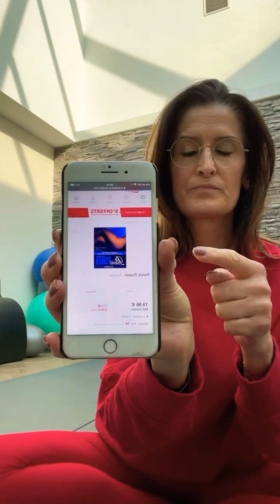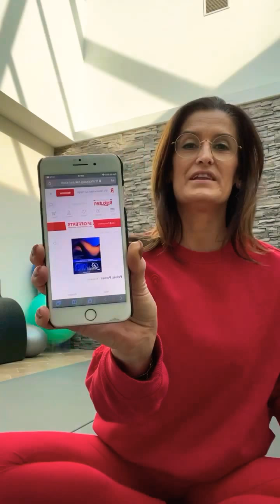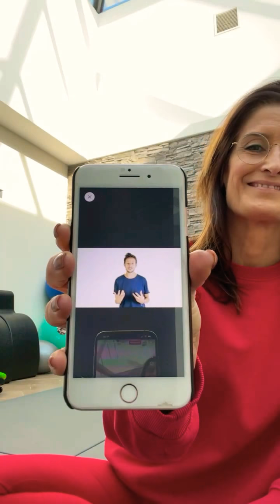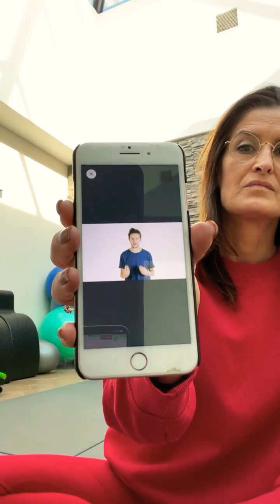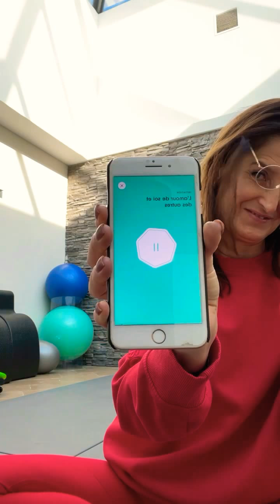LIVE DE LA MÉDITATION 🧘🏻‍♀️ AVEC JONATHAN LEHMANN - Jour 5/7 - L'amour de soi et des autres ❤️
Nous avons échangé avant la méditation 🧘🏻‍♀️ sur la mise en place du groupe WhatsApp pour la méthode Franklin. Une méthode passionnante sur le corps, elle a transformé ma façon d’enseigner.

La méditation de ce matin :
Le cinquième jour du stage d’initiation de @lesantisechesdubonheur sur son application @7mindxlesantiseches
Le stage d’initiation qui se déroule en 7 phases.
Aujourd’hui : L’amour de soi et des autres

Jonathan Lehmann a écrit également 2 livres qui sont top 🥰

Vous avez un réduction des 15% avec le code ISABELLE15

Bonne méditation 🧘🏻‍♀️ et prenez soin de vous pour mieux prendre soin des autres ❤️